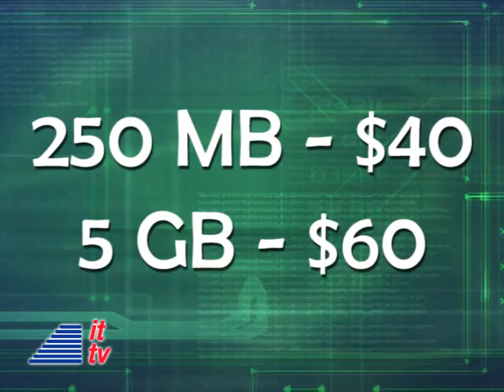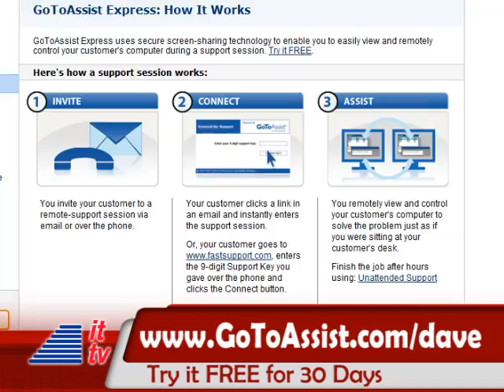Into Tomorrow Update: 06-12-09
We've got our list of top Tech Gifts for Dads on this week's Product Spotlight with Rob Almanza. Also featuring: This Week in Tech History with Chris Graveline  Distributed by Tubemogul.